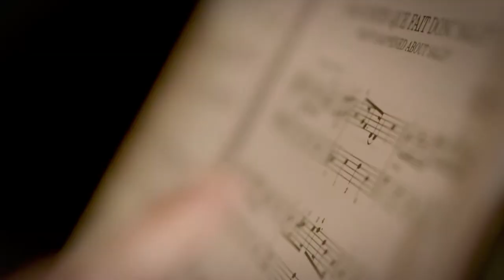Le Chabichou Hotel**** Restaurants & Spa - Courchevel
“Atmosfera familiar e gastronomia de ponta de Michel Rochedy, Maître de Maison e Chef principal.”

O branco imaculado das fachadas concorre com o branco do tapete da neve lá fora. Nesta casa saboiana ao pé das pistas, uma elegância discreta emana da decoração tradicional e qualquer um pode sentir o calor de uma família que exerce seu trabalho com paixão. O grande SPA convida a uma verdadeira viagem sensorial, mas o Chabichou oferece, sobretudo, uma ocasião memorável de degustar uma sofisticada culinária extraordinariamente apresentada pelos grandes chefs Michel Rochedy e Stéphane Buron. Eles divulgam produtos tão nobres como o pombo de Bresse ou a lagosta azul, e brincam com a mistura de sabores como o peito de porco caramelizado à verbena, acompanhado de bochecha de porco assada e creme de polenta com trufas.